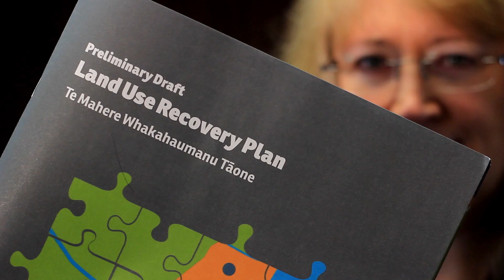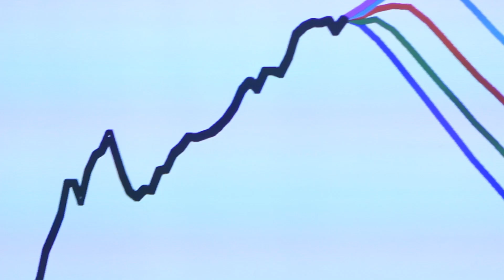Sprawl - Risking the Future of Christchurch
Dr. Susan Krumdieck is an energy researcher and mechanical Engineering Professor at the University of Canterbury in Christchurch. She explains the recently announced Land Use Recovery Plan (LURP) for the Christchurch rebuild, and what it entails. She explains how the LURP is a short sided and dangerous plan for the city in several ways. It puts the cohesion of the city at risk, pulling the people from the city center, it will be very expensive to build, and people will lose a lot of money in property that will not give a return on their investment.

Dr. Krumdieck has led a team of researchers to develop an alternate plan for Christchurch, to redevelop within the city in a way that would re-energize the city, boost the economy and provide affordable housing.

She presented the research project "From the Ground Up" for the first time in March 2013. The full video recording can be viewed

For more information on her research into world Energy futures, watch "Confronting the Status Quo", a presentation she gave to a meeting of NZ business leaders in July 2012.

Directed and Edited by Kyan Krumdieck